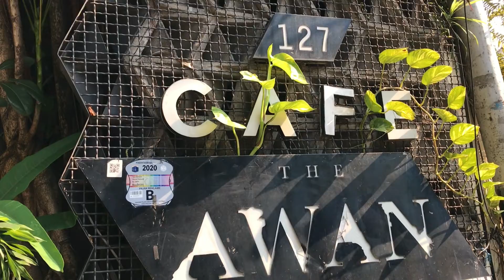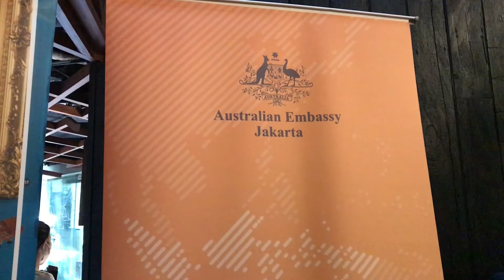Cuplikan suasana di Acara Bincang-Bincang Kreatif, Kedutaan Besar Australia di Kosenda Hotel Jakarta